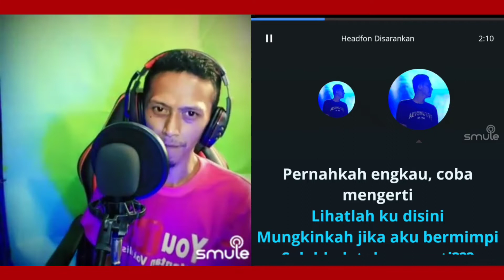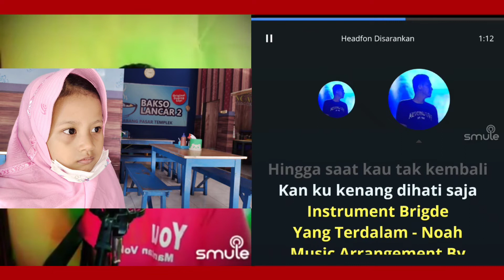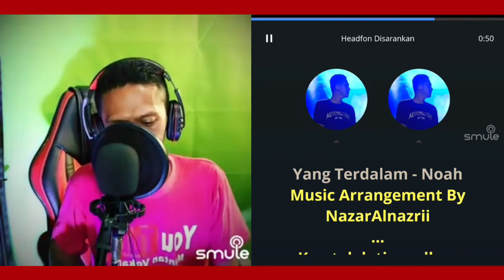Yang Terdalam - Noah (video karaoke duet) smule cover Heri ManVok